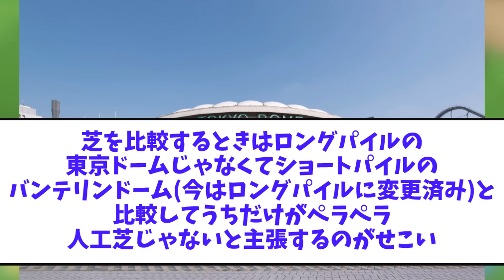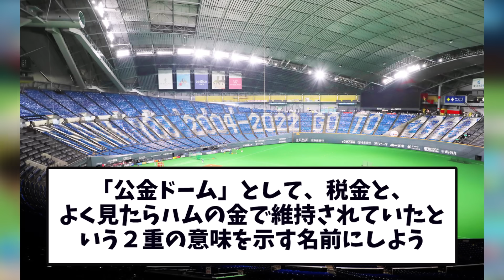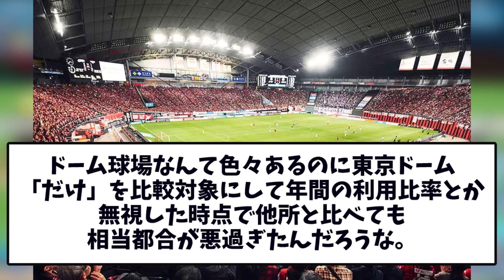【視聴者反応シリーズ72】札幌市議の「札ドの使用料は妥当」に対しネット民があっさり論破してしまうｗ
【使用料以外の収益は？ｗ】札幌市議の「札ドの使用料は妥当」に対しネット民があっさり論破してしまうｗ